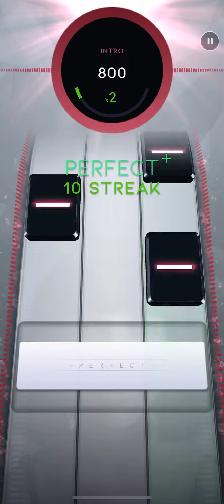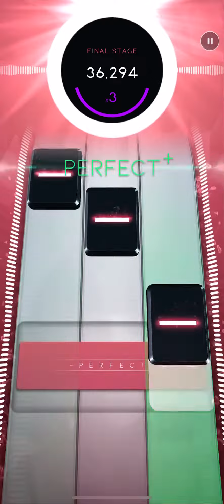Beatstar - Cheap Thrills (Normal) 50000 Diamond Perfect